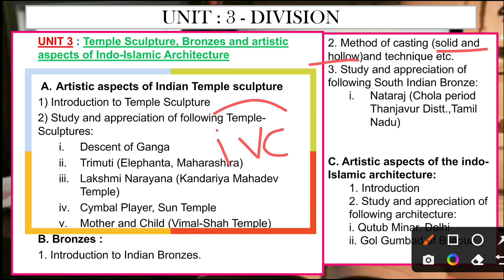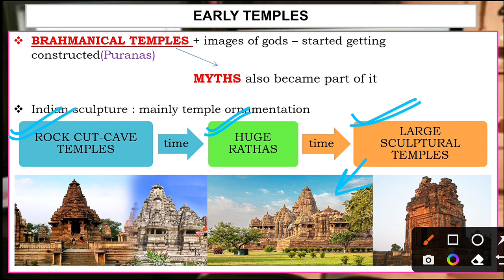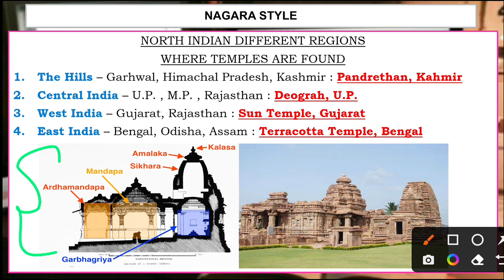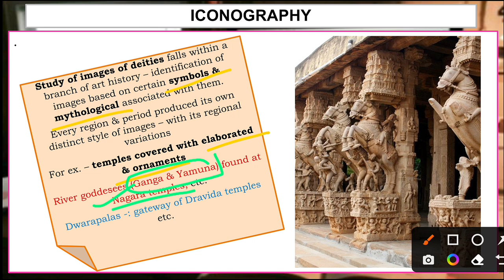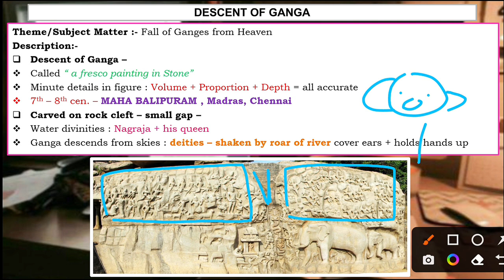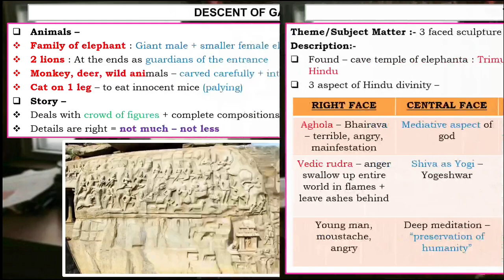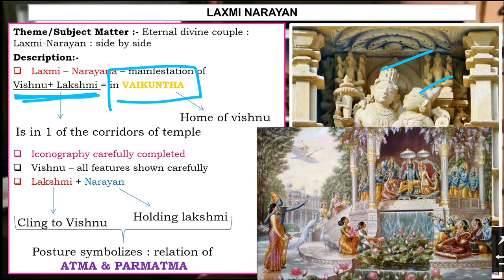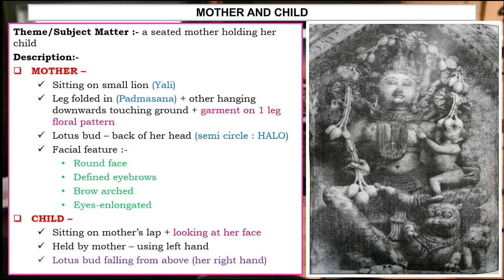Temple Sculpture, Bronze & Indo - Islamic Architecture| Class 11-Unit 3-Part 1| Fine arts : Painting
📝Class 11
Subject:- English

If you people love art and crafts then don't forget to check out my sister's channel "Craft Magic by Sara"

If you like my efforts then don't forget to hit the

And if you have any queries or questions feel free to post in the COMMENTS 💭 below.